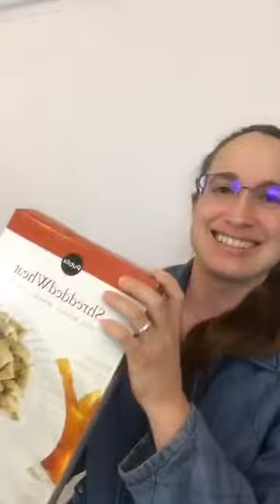Plantar Fasciitis, Foot Pain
Weekly Doc Talk, 30 OCT 2017.  See the original video here for references